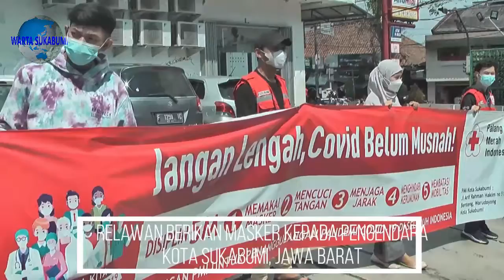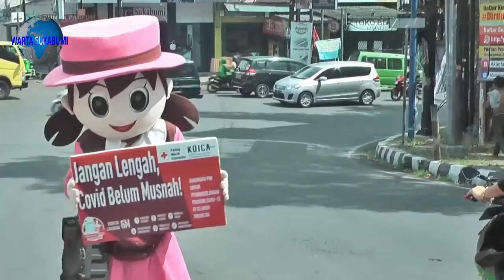Dengan Menggunakan Kostum Badut, Relawan PMI Sosialisikan 5M Kepada Pengendara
Sosialisasi protokol kesehatan secara humanis oleh relawan Palang Merah Indonesia Kota Sukabumi dilakukan di sejumlah titik keramaian di Kota Sukabumi. Salah satunya dilakukan di Simpang Empat RA. Kosasih Sukabumi. Para relawan melakukan sosialisasi 5M kepada warga pengendara dengan menggunakan kostum badut sebagai langkah pencegahan penularan virus covid-19 di Kota Sukabumi. Relawan PMI Kota Sukabumi pun masih banyak menemukan pengendara roda dua dan empat masih abai protokol kesehatan terutama menggunakan masker.